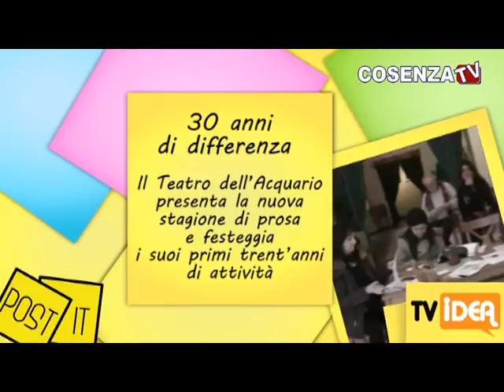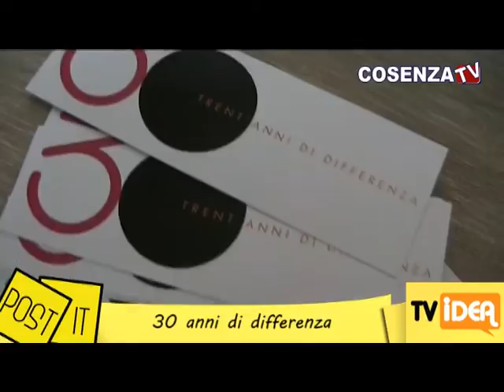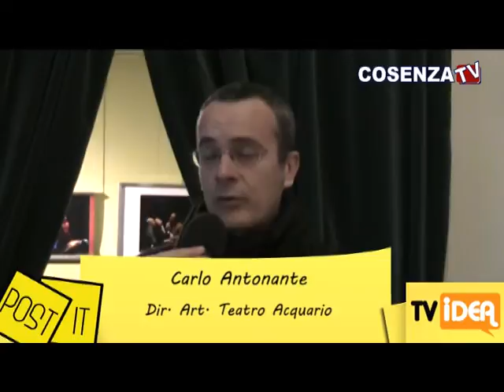POST IT 11 02 07